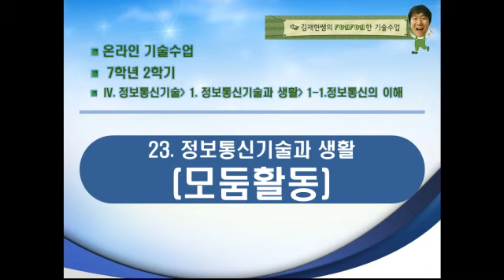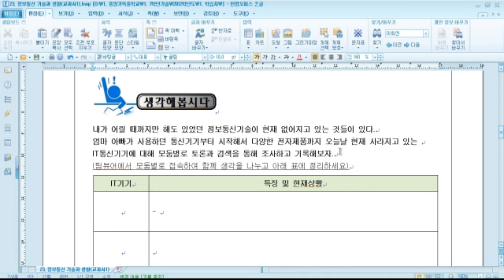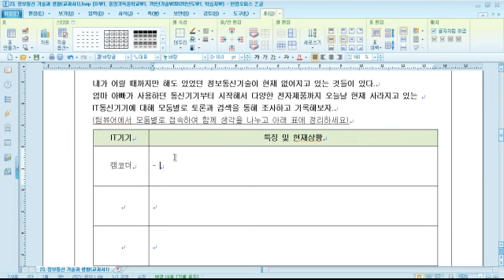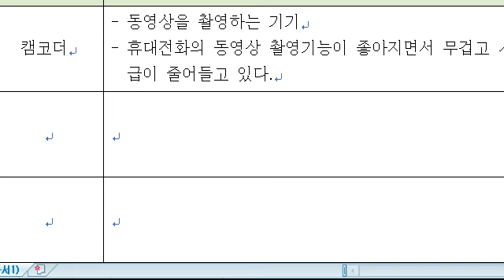[온라인기술수업] 2. 정보통신기술과 생활모둠활동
모둠활동 내용입니다.